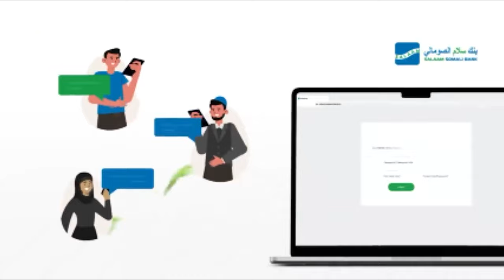Xildhibaan Maxamed Cabdiqaadir "Waxa qeylinayo oo diyaaradaha ilbaabada ka xertay waa shirkadaha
Xildhibaan Maxamed Cabdiqaadir "Waxa qeylinayo oo diyaaradaha ilbaabada ka xertay waa shirkadaha ganacsiga, sharciga dowlada inuu shaqeeyo waa muhiim"